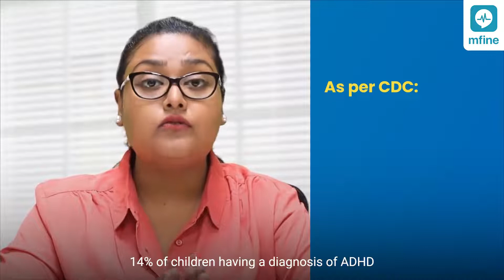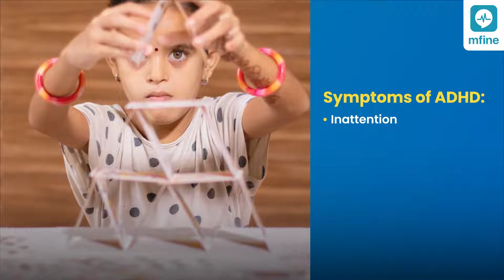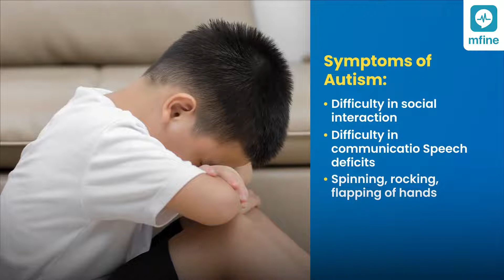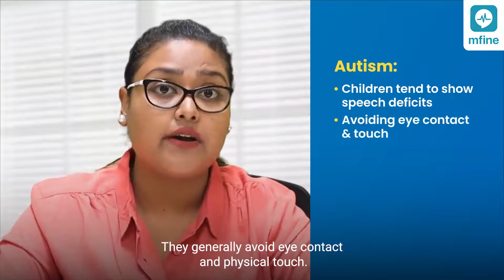ADHD vs Autism | Difference between ADHD and Autism | Autism and ADHD Symptoms in Children | MFine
ADHD vs Autism has been a very intense area of discussion when it comes to developmental disorders in children. Since autism and ADHD symptoms in children often seem similar, people get confused that what's the difference between ADHD and Autism?
In may cases, individuals face ADHD and autism together, that is, both the developmental disorders coexist, that is, there are plenty of ADHD and autism similarities in general, but a lot of people don't have autism and ADHD together.

Autism Spectrum Disorder is a developmental disorder in children that impacts the nervous system and thus one's ability to communicate and interact. On the other hand, Attention Deficit Hyperactivity Disorder or ADHD is a medical condition that affects brain development, resulting in attention difficulty, hyperactivity, as well as impulsiveness. Both the conditions start in childhood and continue into adulthood.

Clinically, ADHD and autism are two very different disorders. Yes, it is common to see autism symptoms in adulthood as well as ADHD symptoms in adulthood, but the onset is always from childhood only, this is why it is so important to screen your child regularly during their childhood if you're observing any kind of developmental delays.

In this video, popular psychologist Snigdha Samantray talks in detail about Autism vs ADHD, that is, the difference between ADHD and autism, so that it is easier for people to recognize autism and ADHD symptoms in children without much confusion. However, it is also important to note that even though you may suspect these conditions in your child, you should never self-diagnose the child. Consult with a pediatrician or a child psychologist for the right diagnosis of autism or ADHD.

For any concerns related to your child, you can get in touch with a pediatrician right away on MFine: